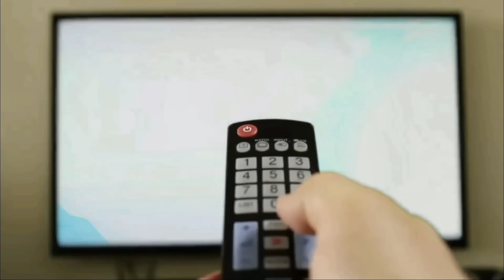PK XD MOTO DO FLICKER E CRIATURAS FANTASMAS CHEGANDO NA PRÓXIMA ATUALIZAÇÃO! PETER TOYS